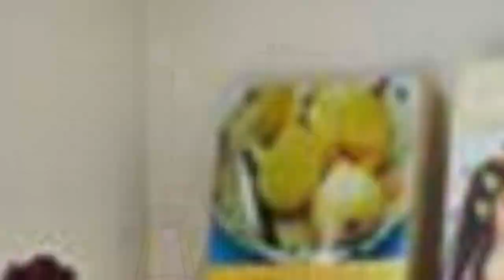75 Scandinavian Gray Dining Room Design Ideas You'll Love 🌈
Browse Scandinavian dining room pictures. Discover Scandinavian dining room ideas and inspiration for your decor, layout, furniture and storage.

0:00:00 - Intro
0:00:12 - Scandinavian Gray Dining Room Design Ideas You'll Love: Inspirations 1 to 25
0:02:56 - Scandinavian Gray Dining Room Design Ideas You'll Love: Inspirations 26 to 50
0:05:53 - Scandinavian Gray Dining Room Design Ideas You'll Love: Inspirations 51 to 75

Hello there!🌈